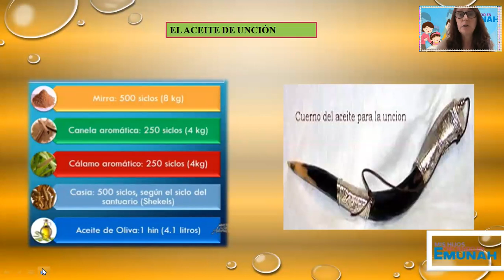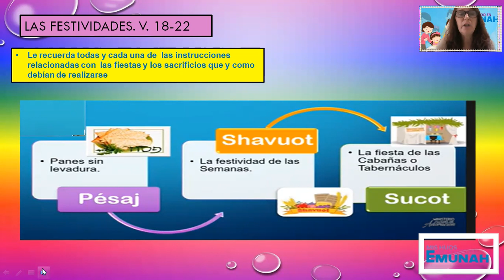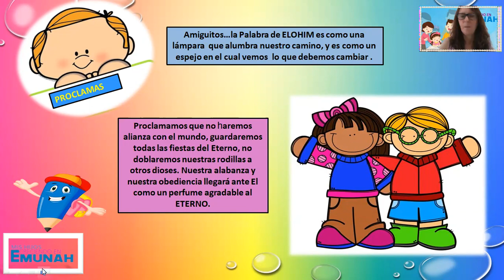PARASHAT #21 - "KI TISÁ - CUANDO CENSES"